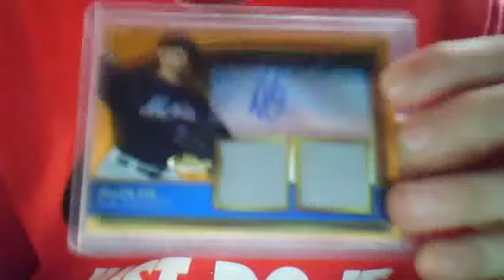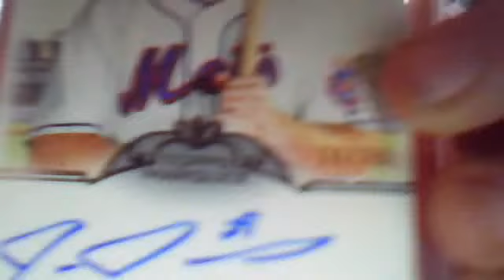Nice 2 package mailday